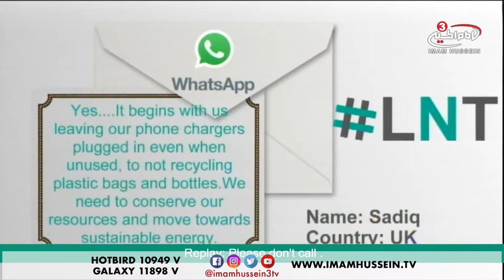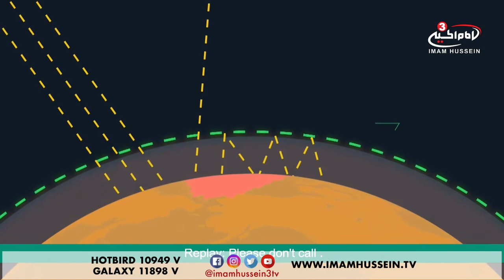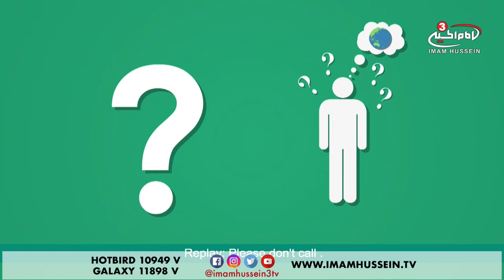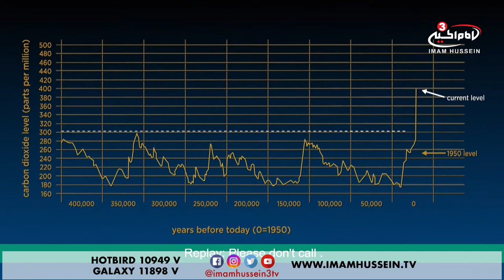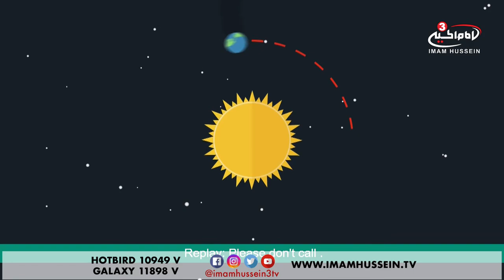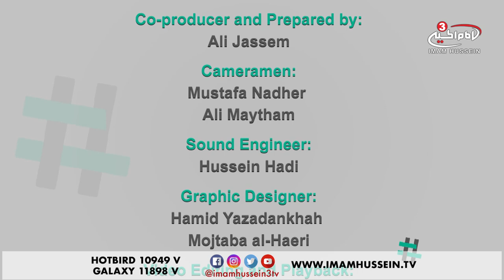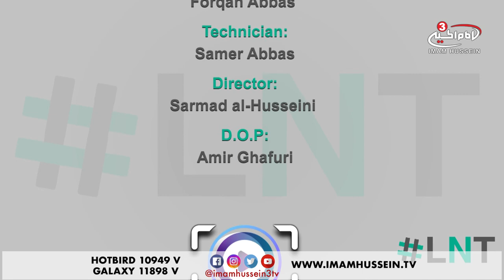Global Climate Change - LNT - Ramadan Special - 2018 ✓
According to a 2014 Pew Research Center poll, 40% of the US public believes global warming is caused by human activity, 35% believe that there is no solid evidence that global warming is occurring at all, and 18% believe global warming is occurring due to natural causes.

Tune in to find out whether or not we humans are responsible for global climate change.